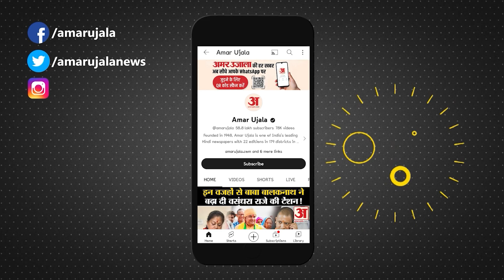'मांगें नहीं मानीं तो CM आवास करेंगे कूच', Sukhdev Singh Gogamedi की पत्नी का Exclusive Interview